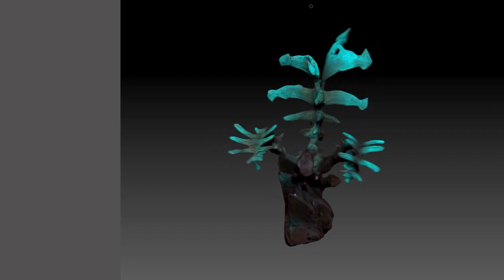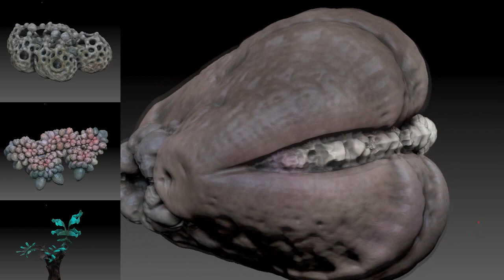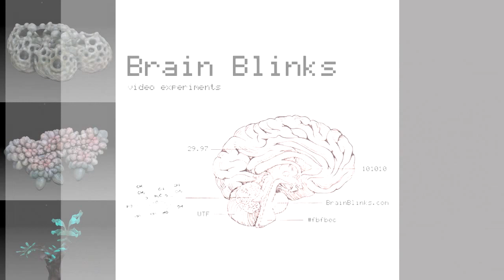Fractal Flora - zbrush turntables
I've spent the last several days poking around with the new Voxel Stack function in Mandelbulb 3D.

With just a bit of processing you can basically capture 3D mesh objects from the fractal shapes. So much fun. :) I've been using this to create some alien plants for use in my Unity 3D projects.  here are a few work-in-progress pieces. all of these have lo-res, game versions, too.